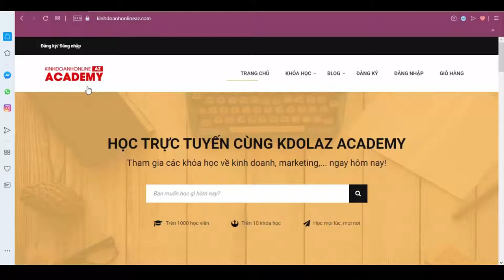Hướng dẫn đăng nhập vào KinhDoanhOnlineAZ để học tập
Đào Xuân Nhất.

Trân trọng!